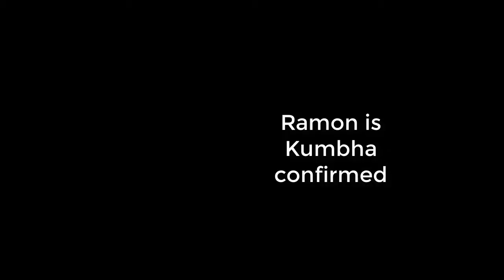Smite A-Z Mid #16: Bacchus: The King, BABY!!!!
Time to smash it!! Fatality.

Smite is de game waarin ik de meeste uren ooit heb zitten (ongeveer 900+ uur) en waarin ik graag een serie wou maken. Dit is een serie geworden waarin ik alle goden, ongeveer 90+ op dit moment, in de midlane ga spelen. Sommige gaan prima, anderen zouden niet moeten werken maar doen dat toch, terwijl er ook goden zijn die in theorie zouden moeten werken maar ik praktijk helemaal niet goed gaan. Dit gepaard met de commentary van meerdere mensen maakt een gigantische chaos. Dat is wat deze serie juist zo uniek maakt, dus kijk af en toe eens een afleveringetje voor de lol, leren doe je er niet van XD